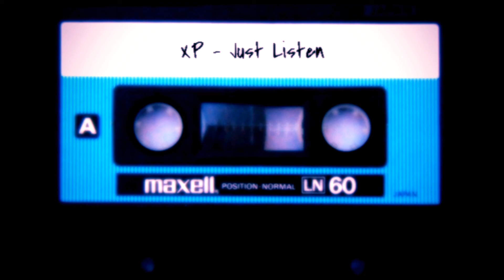XP - Just Listen